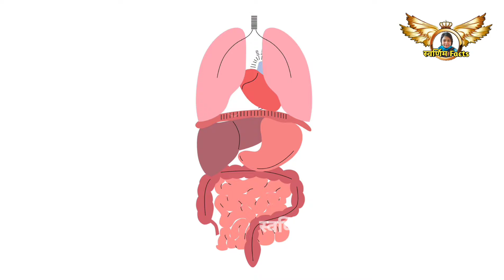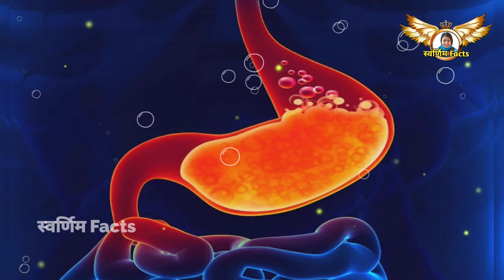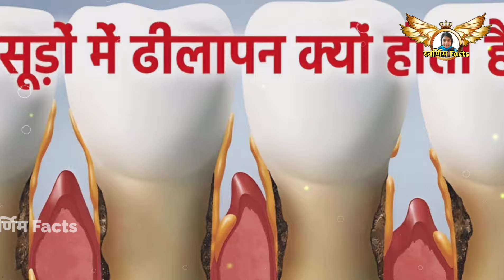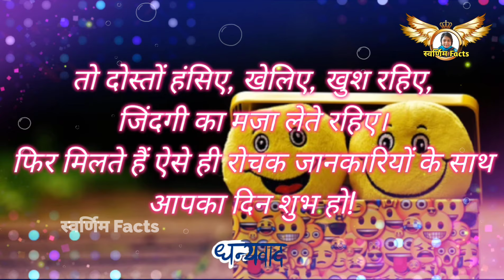यें 7 गलतियां आप रोज करते हैं | Most Common Hygiene Mistakes that We do Everyday | स्वर्णिम Facts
Most common Hygiene Mistakes that we do everyday  || Mistakes that we should Avoid || Daily Mistakes of our life , that we don't care about || Healthy Habits || @SwarnimFacts